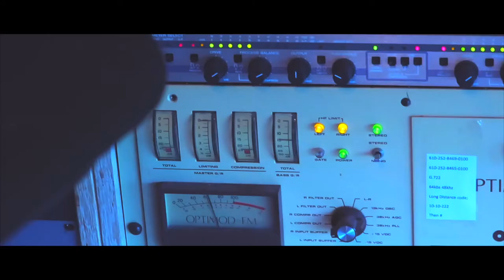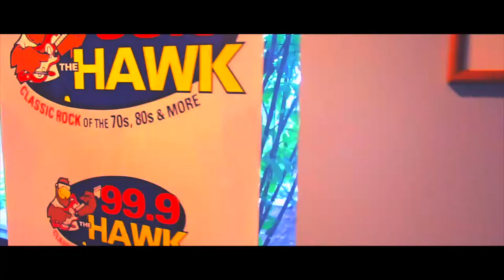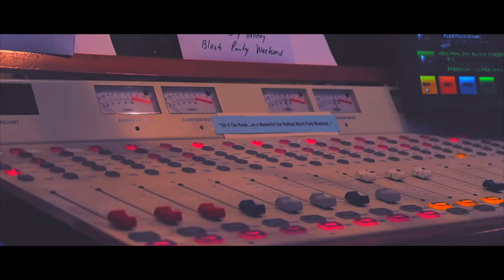99.9 the Hawk Tour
The other day I got to visit my friend Joel at his work, which happens to be 99.9 the Hawk. hope you enjoy this little vlog/montage

🔥PUT ON THOSE POST NOTIFICATIONS FOR A POSSIBLE S/O IN A
 FUTURE VIDEO🔥

Thank you so much for all of your support. If you're reading this comment something nice, and have a great day(: